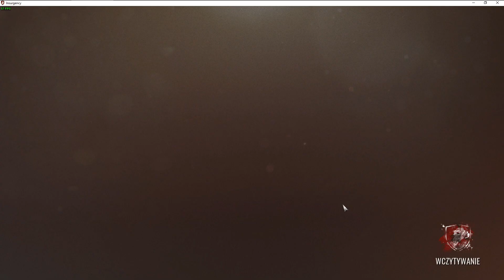Insurgency: Sandstorm - Farmhouse Domination - VERSUS - Randolf666 - gameplay